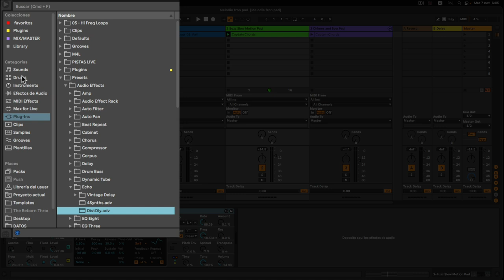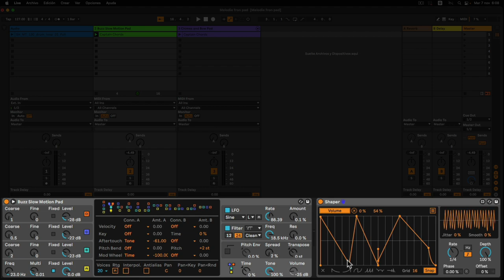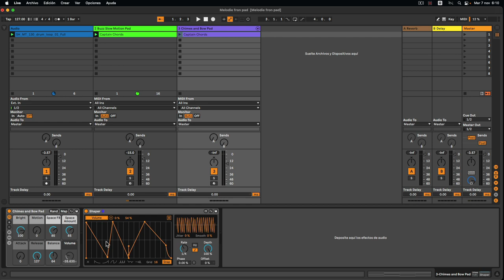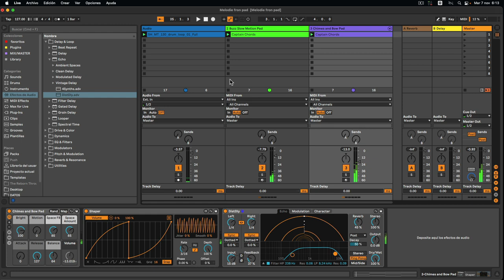Melodías desde de Pads con Ableton Live - 10' con César Berti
Aprende con César Berti a crear melodías con rapidezdesde Pads o sonidos sostenidos  con Ableton Live.